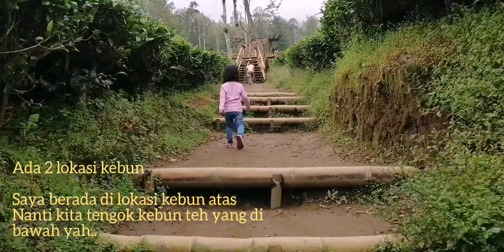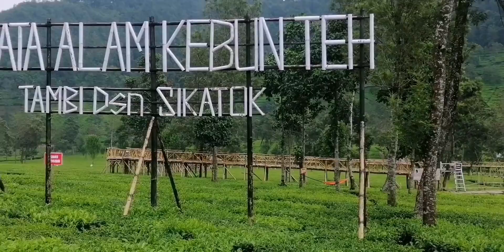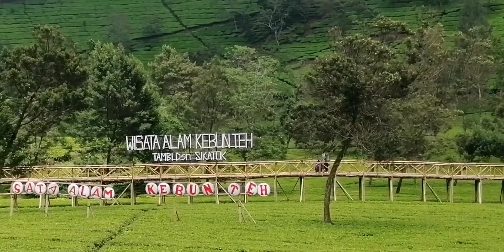Wisata Alam Kebun teh Tambi.... Sejuk Hijau Segar...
Kebun teh Tambi
Wisata Alam murah meriah.

Sound Effect - Calm Forest Birds
Audio And Video Recorded By Sonny Fascia

Please make sure you add a link to the sound effects pack in your description.